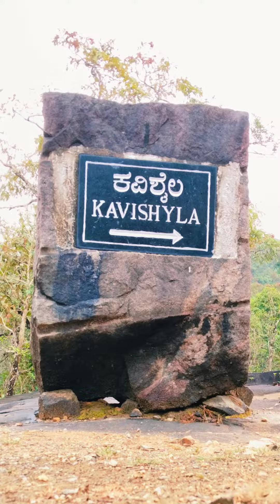Children's picnic 2022-23